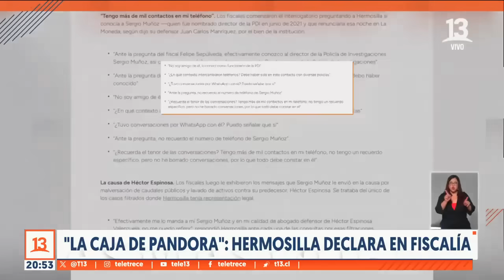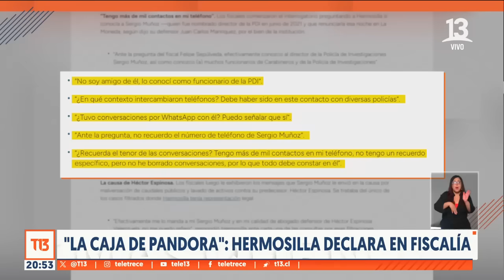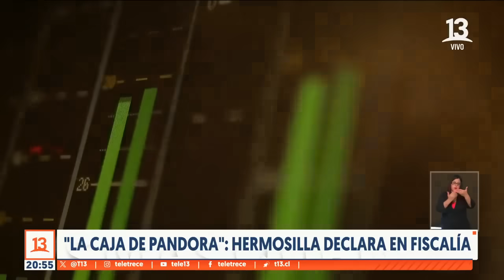"La caja de Pandora": Hermosilla declara en Fiscalía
Una caja de pandora, así definió el propio ministro de justicia el celular del abogado Luis Hermosilla, periciado en el denominado caso audios. Un teléfono en el que la fiscalía detectó más de mil contactos. La comisión investigadora de la cámara ya citó a los exministros Chadwick y Delgado.